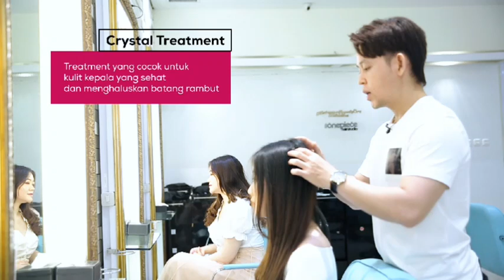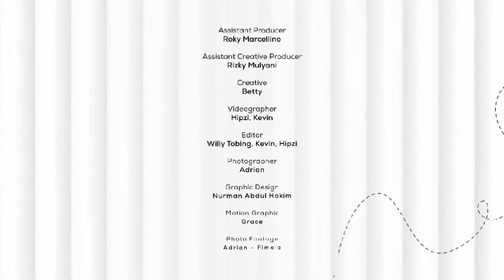Fimelahood with One Piece Hair Studio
Tiga member Fimelahood mendapat kesempatan untuk melakukan makeover bersama One Piece Hair Studio. Pastinya mereka mendapat treatment terbaik untuk rambut sehat dan berkilau. Apa saja ya treatment yang mereka lakukan? Dan seperti apa perubahan penampilan mereka?